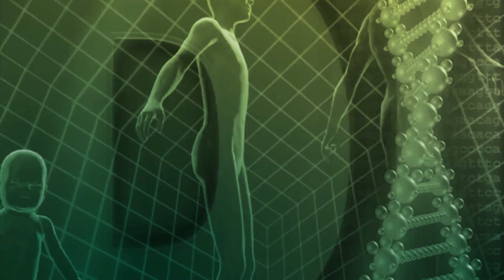Das Schattenprinzip | Dr. med. Ruediger Dahlke im Gespräch | QS24 17.10.2019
Im Fernsehinterview mit Moderator Alexander Glogg vom Schweizer Privatfernsehen QS24 mit dem Arzt, Bestseller-Autor, Ausbildungs- und Seminarleiter, Visionär und Philosoph, Dr. med. Rüdiger Dahlke, über die sehr wichtigen Erkenntnisse in Bezug auf unsere Gesundheit, wenn man das «Schattenprinzip» versteht – hinschaut und daraus seine Rückschlüsse zieht. Das Schattenprinzip ist oft ein Hinweis für uns, um daraus zu wachsen, um neue Wege zu gehen und/oder auch um aus Sackgassen herauszukommen.

Diese wertvollen Tipps und Hinweise des Studiogastes verdienen Aufmerksamkeit.

Im Gespräch: Dr. med. Ruediger Dahlke

Kontakt Dr. med. Ruediger Dahlke